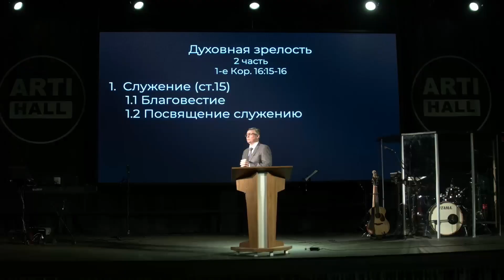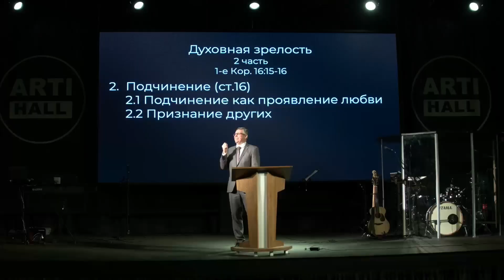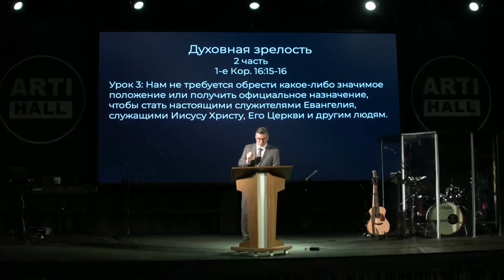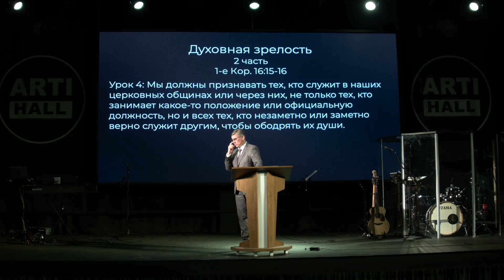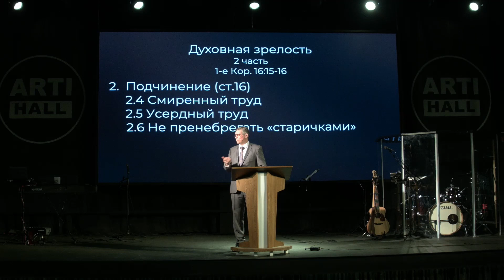Духовная зрелость. Черты духовной зрелости ч.1. Евгений Бахмутский. (1 Коринфянам 16:15-18)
Проповедует: Евгений Бахмутский
Тема: Единая церковь Часть 4
Духовная зрелость 2 часть
Черты духовной зрелости Часть 1

1-е Коринфянам 16:15-18

Краткое описание:
Мы завершили наше исследование на том, что христианская зрелость проявляется в любви. И любовь - это не только чувство, но и определённое действие. И когда любовь проявляется, то мы растем в духовной зрелости. А духовная зрелость - это не просто знание истины, но и конкретные поступки любви. Апостол Павел показывает нам как духовная зрелость проявляется на практике. Или еще лучше - как любовь проявляется через духовно-зрелых христиан.

В следующих шести стихах Павел делится пятью характеристиками духовной зрелости: служение, подчинение, дружба, гостеприимство и привязанность. Все эти пять характеристик являются важными аспектами для достижения духовной зрелости в Господе и в наших отношениях с Божьим народом. В последующие два воскресения мы будем рассматривать эти пять характеристик духовной зрелости.